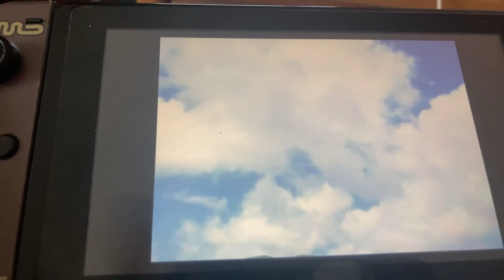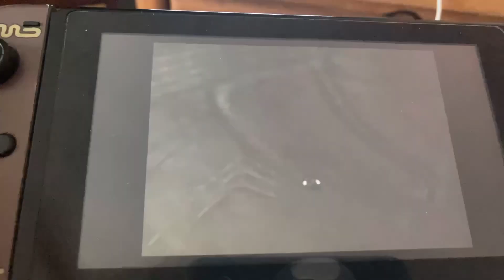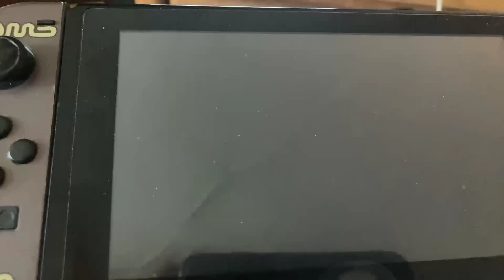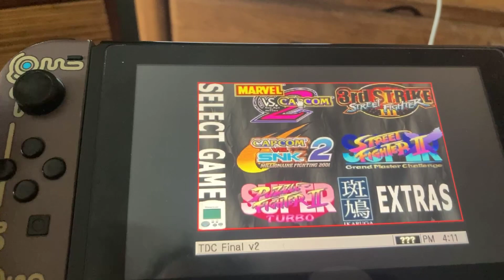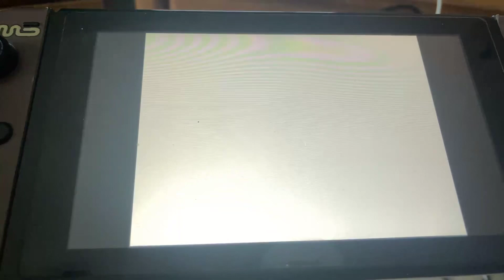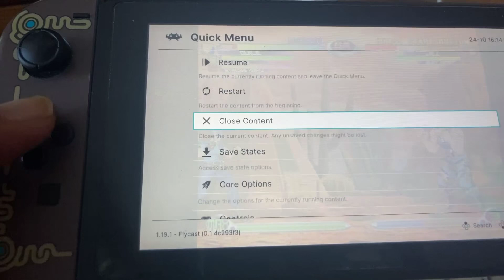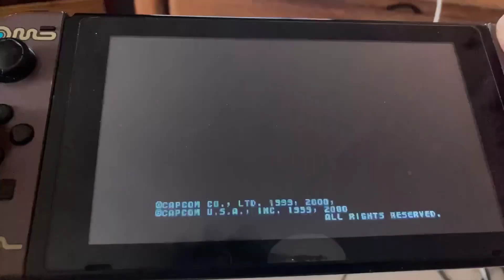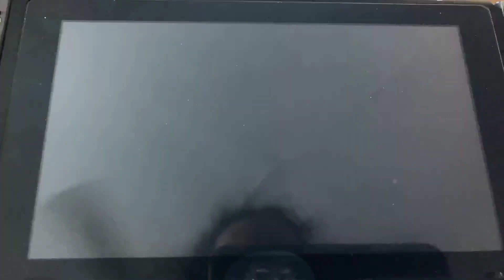Dreamcast Flycast performance on Switch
Place the .nro to the /switch/ folder on the SD card.

A Dreamcast BIOS file is optional but NAOMI and Atomiswave BIOS files are required. You can add them in any folder and select the folder in the settings.

Dreamcast main files:

dc_boot.bin - Main BIOS.
dc_nvmem.bin - Console internal memory data; like clock, language.
VMU_save_XY.bin - VMU save files; X for controller port and Y for slot (for example, A1, C1, D2).
NAOMI/Atomiswave BIOS files (see also verifying BIOS files):

naomi.zip - Almost all NAOMI games.
hod2bios.zip - The House of the Dead 2.
awbios.zip All - Atomiswave games.
f355bios.zip - Ferrari F355 Challenge (twin/deluxe).
Flycast supports the following:

SEGA Dreamcast games (CHD, CDI, GDI, CUE) including games based on Windows CE.
SEGA NAOMI games (.zip, .7z, .dat/.lst).
SEGA NAOMI GD-ROM games (.zip, .7z, .dat/.lst and .chd).
Sammy Atomiswave games (.zip, .7z).
(Doesn't support SEGA NAOMI 2, Hikaru, or SEGA System SP games.)

Optionally you can install the nsp forwarder made by TheNintendoEnthusiast (tested with FW 12+ and Atmosphere 1.2.5).